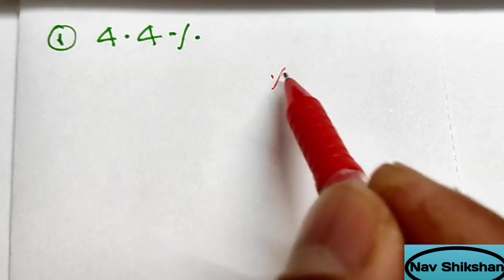नवोदय विद्यालय प्रवेश परीक्षा मॉडल पेपर 2023 // विद्याज्ञान स्कूल // अटल आवासीय विद्यालय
अजय कुमार वाराणसी उत्तर प्रदेश से  बच्चों को विभिन्न प्रतियोगी परीक्षाओं की तैयारी अपने यूट्यूब चैनल NAV SHIKSHAN द्वारा कराता हूं। मैंने अपने विद्यालय से बच्चों को नवोदय विद्यालय तथा विद्याज्ञान स्कूल में एडमिशन करवाया है। अभी तक 1000 बच्चे जुड़ चुके हैं।*

*व्हाट्सएप लिंक ग्रुप जॉइन करने के लिए*
*NAVODAYA VIDYALAYA/ अटल आवासीय विद्यालय/ VIDYAGYAN GROUP 2*

*NAVODAYA VIDYALAYA/अटल आवासीय विद्यालय/Vidyagyan GROUP 1*

*यह नवोदय विद्यालय प्रवेश परीक्षा में आए हुए अभी तक के सभी  प्रश्नों की प्लेलिस्ट है जो मैंने हल करके बताया हुआ है । पाठ वार चैप्टर वाइज कहीं पर भी यूट्यूब पर उपलब्ध नहीं है। इसे कृपया बारी-बारी से देख लीजिए।*

*Vidya Gyan 2023 प्ले लिस्ट*

*Vidya Gyan 2022 प्ले लिस्ट*